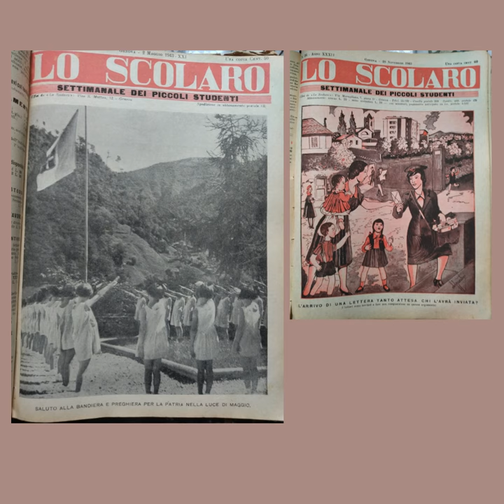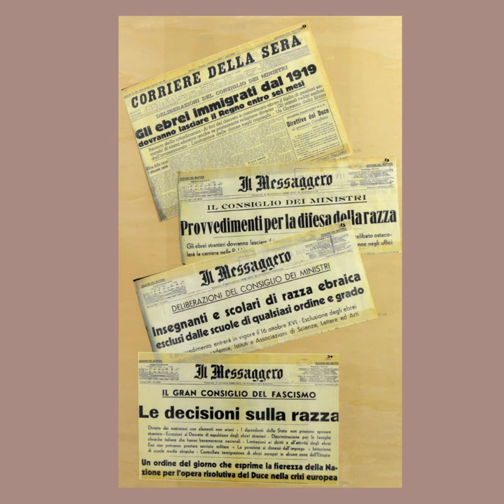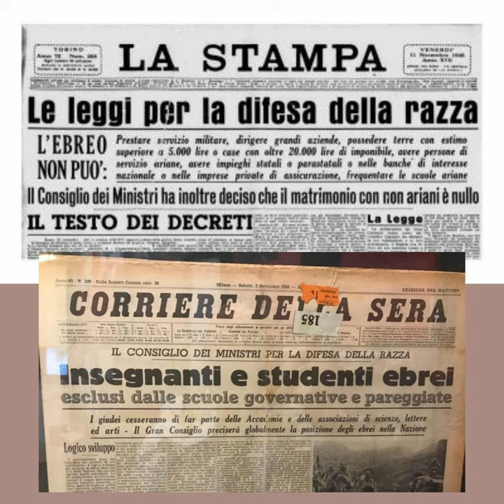Video di Benedetta - GIORNO DELLA MEMORIA in BUGe 2022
La Biblioteca Universitaria di Genova è lieta di pubblicare gli elaborati di coloro che hanno voluto partecipare da protagonisti agli eventi organizzati in BUGe per questa Giornata, inviando dei video che, partendo dal significato profondo del Giorno della Memoria, propongono una personale riflessione su una ricorrenza così importante.